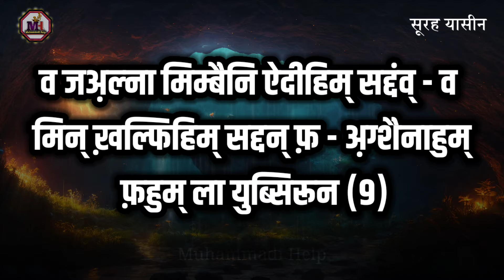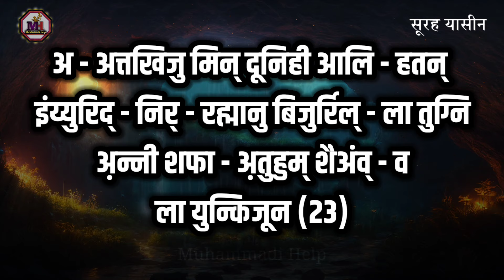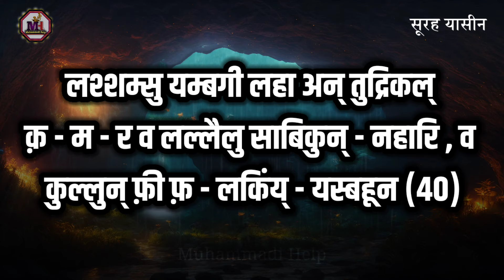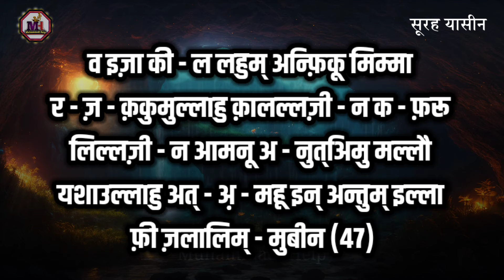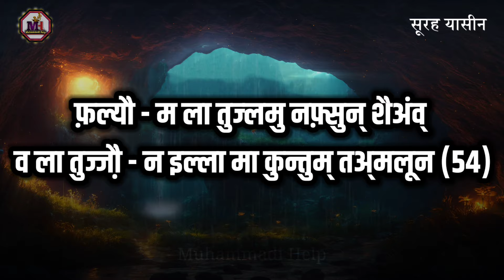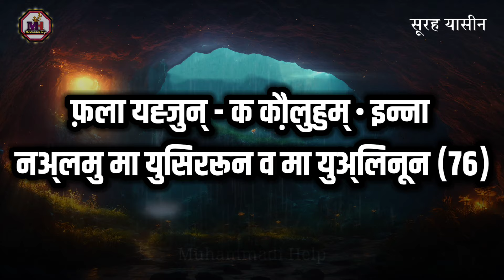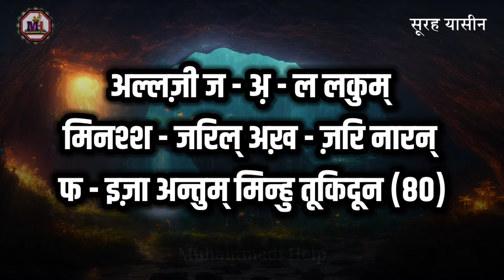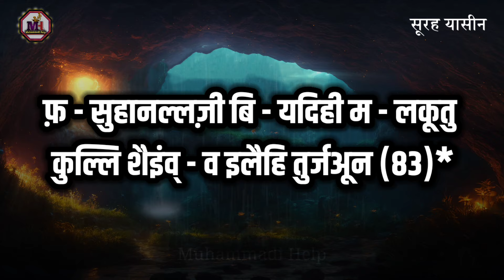Surah Yaseen in Hindi mein | Surah Yaseen beautiful voice | Surah Yaseen Daily Quran Tilawat